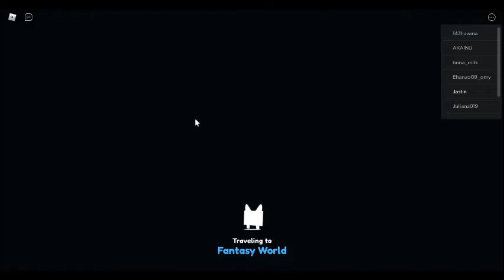Trying to make a RAINBOW DOMORTUUS with 22% Did i make it or lose it??!!!